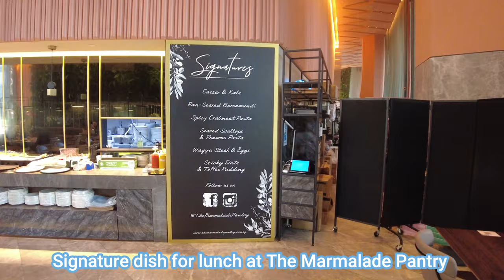Breakfast at the Marmalade Pantry Vs Oasia Club Lounge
Welcome to another episode (vlog #053) of The Biannual Travellers. In this video, we will be sharing the different variety of Breakfast sets available at Oasia Downtown. We will also be comparing the difference in services provided when you dine at The Marmalade Pantry, which is for guest from all classes of rooms, and the club lounge for  complimentary breakfast.